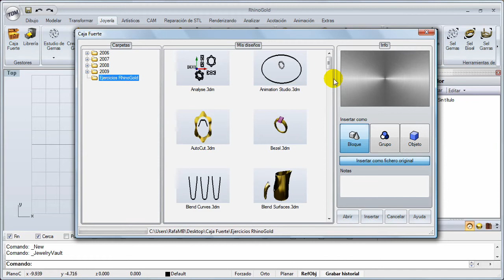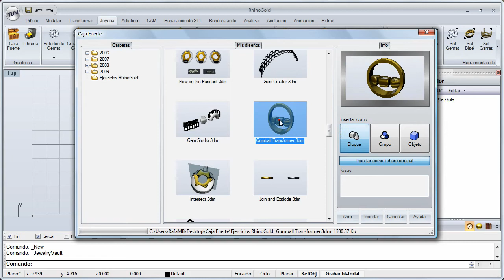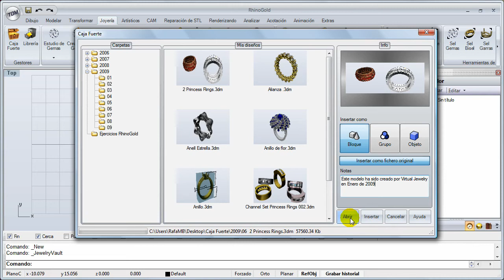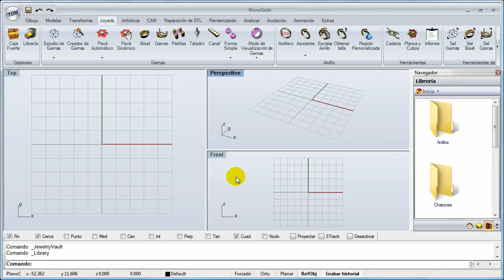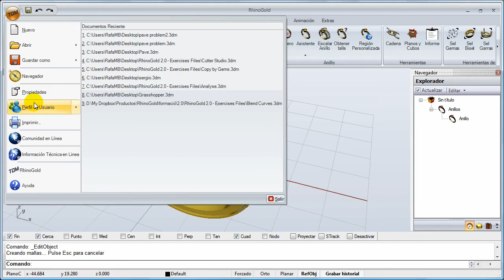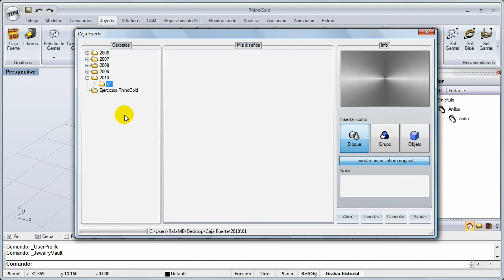RhinoGold 2.0 - Formación Nivel 1 - 4.3 Caja fuerte y Librería